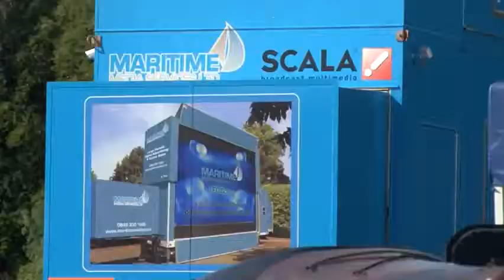MARITIME MEDIA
Large LED mobile screen at the CLA game fair 2011. 35 sq metre LED screen with built in sound. Our impressively large advertising LED screen is bright even in direct sunlight and the LED display can be seen from some distance.

Maritime Media our led screen, led mobile rental screen, led advertising board, led display sign, led video display, mobile display, perimeter led display can be used to play any static, animation or video content. Our LED screens are regularly used for outdoor cinema's, County shows and advertising events.

to find out about our other screens.